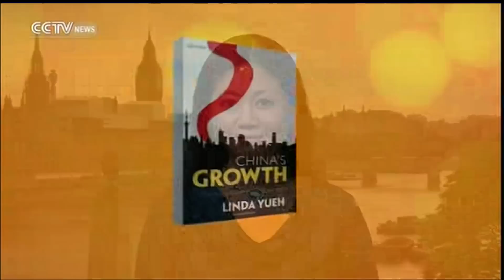The Heat: China’s global investment PT 2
To take a deeper view of China’s growing global investment role:

Linda Yueh, adjunct professor of economics at the London Business School
David Dollar, senior fellow at Brookings Institution and the author of “China as a Global Investor”
Charles Tang, chairman of the Brazil-China Chamber of Commerce and Industry
Yukon Huang, senior associate in the Carnegie Asia Program